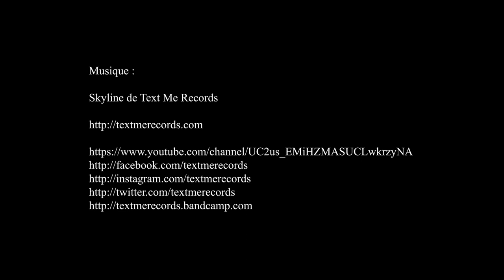rassemblement mensuel voitures de collection à Sucy-en-Brie, Sucy Classic Club - août 2022